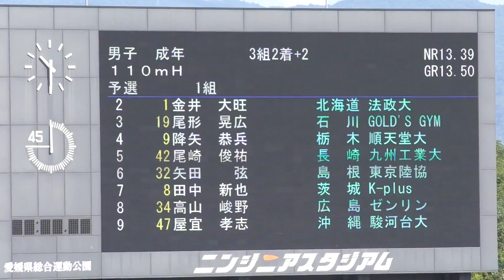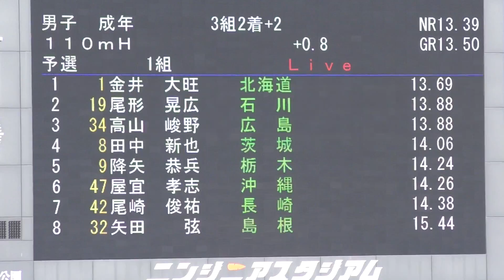H29 えひめ国体 成年男子110mH 予選1組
成年男子 110mH 予選1組（+0.8）

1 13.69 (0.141) Q 金井 大旺 [F] 法政大 北海道
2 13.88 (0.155) Q 尾形 晃広 [F] GOLD’S GYM 石川
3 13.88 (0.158) q 高山 峻野 [F] ゼンリン 広島
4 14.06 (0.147) 田中 新也 K-plus 茨城
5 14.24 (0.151) 降矢 恭兵 [F] 順天堂大 栃木
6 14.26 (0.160) 屋宜 孝志 [F] 駿河台大 沖縄
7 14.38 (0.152) 尾崎 俊祐 [F] 九州工業大 長崎
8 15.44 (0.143) 矢田 弦 [F] 東京陸協 島根